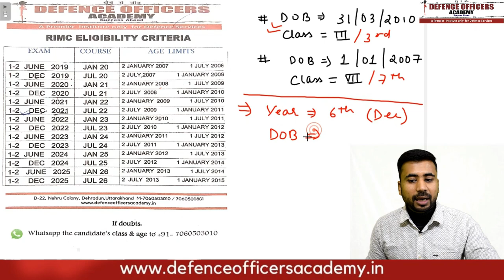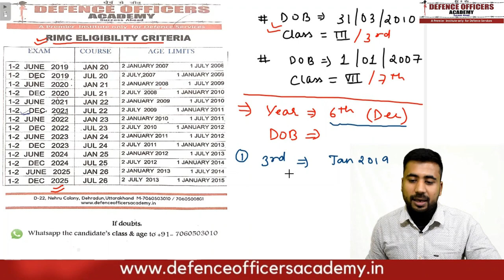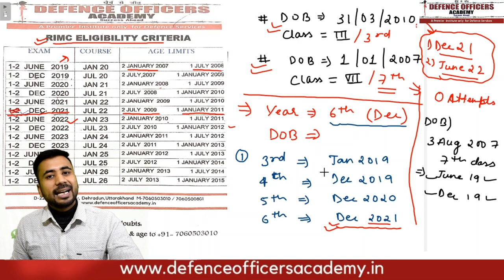RIMC Ka Attempt kaise nikalein ? By- Mr. Suraj Arya | DEFENCE OFFICERS ACADEMY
RIMC Ka Attempt kese nikalen ? By- Mr. Suaj Arya